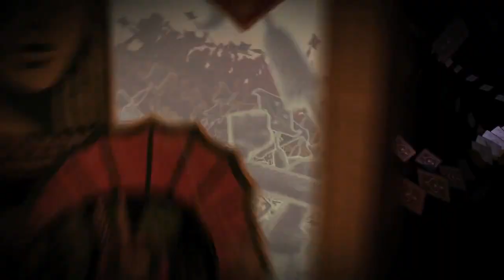Alice Retour au Pays de la Folie Intro cinématique